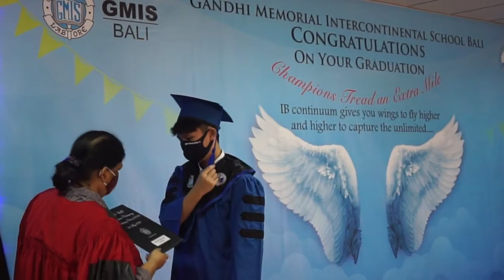Matriculating Graduation Class of 2020 - GMIS Bali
Congratulations! Your hard work from the very beginning has paid off in your graduation. With this achievement, there will be tough challenges and obstacles in your life. Keep up the good work and never give up.